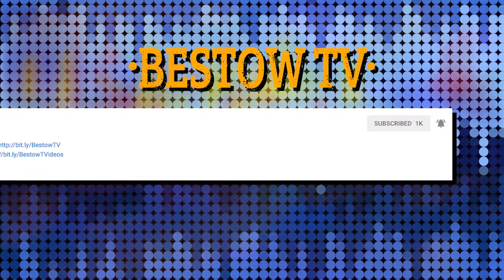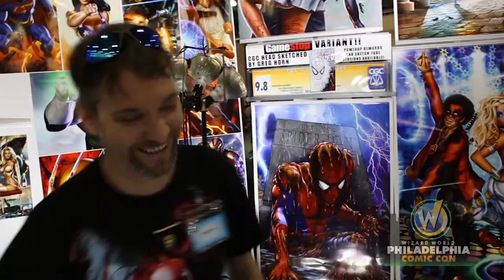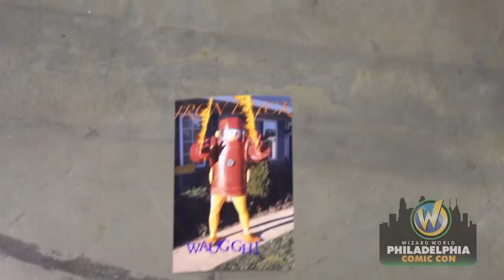Wizard World Philadelphia 2014 Cosplay Music Video - CMV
Cos-Tunes origins presents a classic episode: Bonus Content takes place at Wizard World Philadelphia 2014. This episode features: Eric "the Smoke" Moran with cameos from John Cena, Christopher Lloyd, The Comic Book Men (Mike Zapcic, Ming Chen and Bryan Johnson) and a few other hidden surprises. Lets not forget the centerpiece of Bonus Content: cosplayers galore!

MERCHANDISE